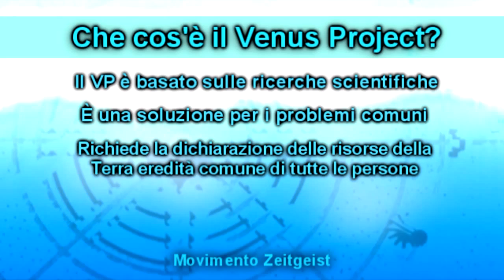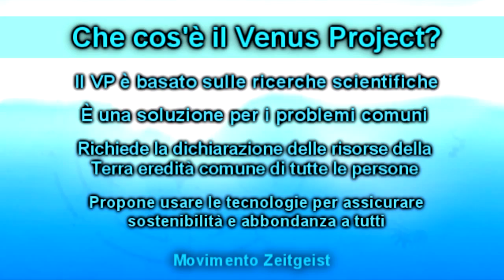FAQ 1. Che cos'è il Venus Project?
Molto brevemente, il Venus Project (VP) è un'organizzazione che propone un piano di azione fattibile per un cambiamento sociale, un piano che punta ad una civilizzazione pacifica e sostenibile. Il VP sottolinea un'alternativa a cui aspirare, dove i diritti umani non sono solamente una dichiarazione sulla carta, ma un vero stile di vita. Il VP non presenta solo una visione di come potrebbe essere, bensì una visione di come il mondo può essere, se applichiamo ciò che già conosciamo, per raggiungere una nuova civilizzazione globale sostenibile. Esso invita ad una completa ri-progettazione della nostra cultura, in cui i vecchi problemi di guerra, povertà, fame, debito e sofferenza umana non necessaria sono visti non solo come evitabili, ma come totalmente inaccettabili. Qualunque cosa che proponga meno di ciò risulterà in una continuazione degli stessi problemi che osserviamo nel mondo odierno.

Voce: Debora
Video: Sergey